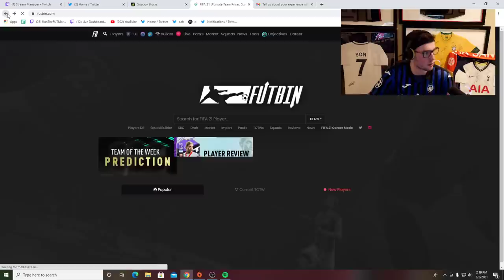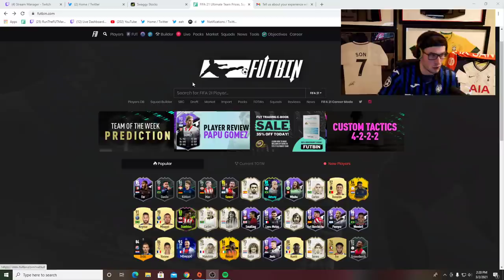LEROY FER SBC & EREDIVISE OBJECTIVES! 🤔 I WON MY GULAG! WHERE THE HELL ARE ICON SBCS?! FIFA 21